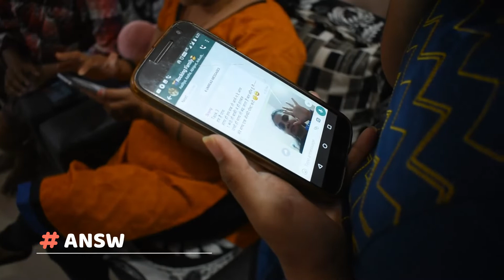What's App Online Game with Family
We were surprised, when we come to know that our family are going to play what's app online game, everything was surprise until it got started.

Game was about to take selfie with an object which is asked the formulated questions. Whomsoever will take the selfie and upload it in minimum time will be winner.

Good News my wife Nikita came 1st.

Vlogging Gear-
My camera
Lens for this camera
Tripod for camera

legacyarrow – Vlogging & Experiences
legacykitchen – Food recipes & Experiences

Legacy Arrow